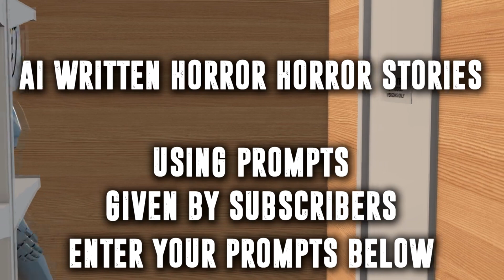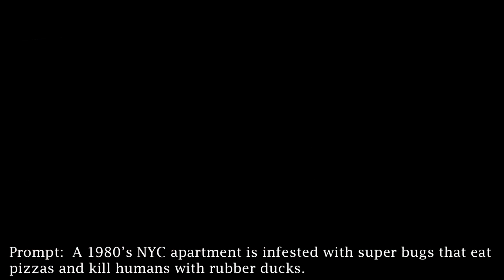What Happens When AI Writes Horror?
Welcome to Day 24 of our Halloween Countdown, horror fam! Tonight, we’re exploring the creepy world of AI-generated horror with a special twist. In “What Happens When AI Writes Horror?”, I’ve taken stories written by AI and brought them to life through animation! These spooky tales come straight from the mind of a machine, but the chills are all too real. So, sit back, turn off the lights, and see what happens when AI takes over the world of horror!